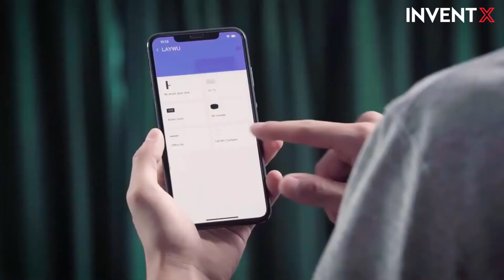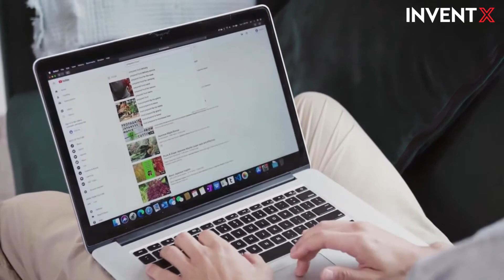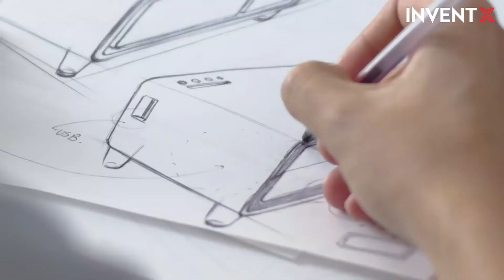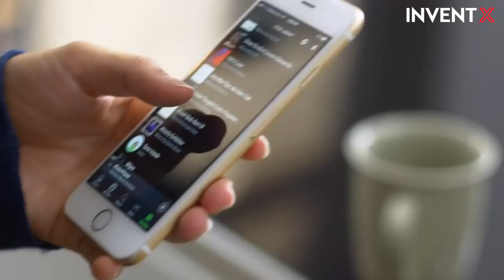Best Living Room Gadgets Invention 2021| Buy It From Amazon | Kickstarter | Indiegogo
► ► ► This Video I am going to Show You Best Living Room Gadgets Invention 2021 From Amazon, Kickstarter, Indiegogo  | You Should Buy At Links in A Description . We have Some Cool Top Level New Invent that Will Take You To The Next Level.

Gadgets Links

► Samsung Cube Smart Air Purifier

Thank You Guys for Watching This Videos.